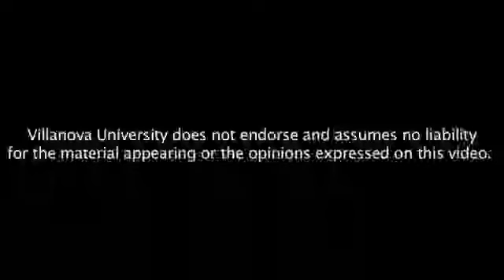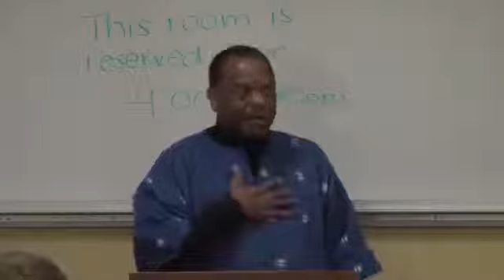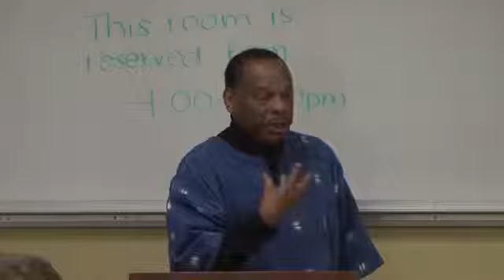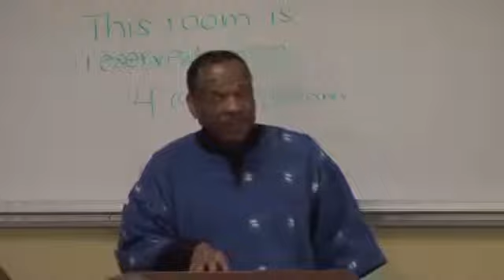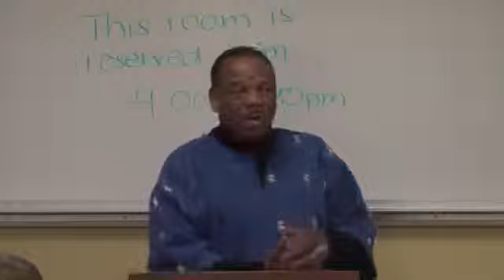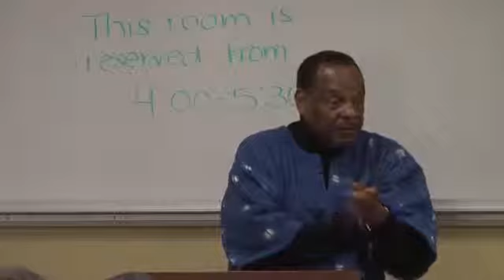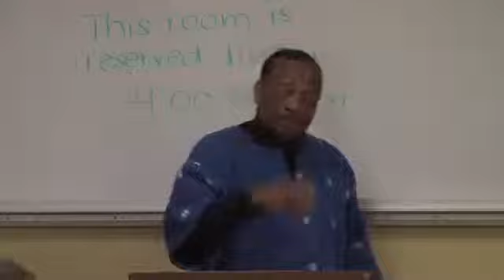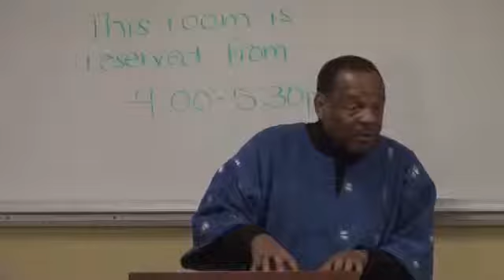Negritude and the United States of Africa by Dr Molefi Kete Asante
Dr. Asante is foremost African American scholar and probably the finest Black intellectual of our time.